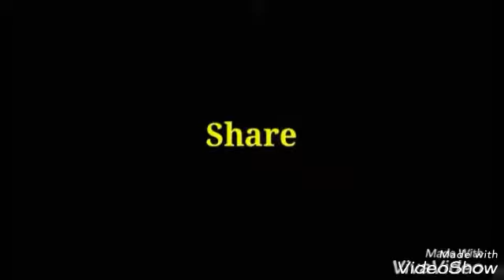Modi ji dekho dekho janta kya keh rahi h